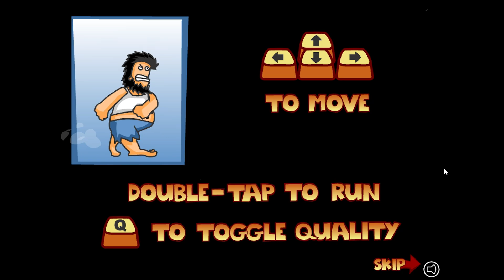Wacky Sunday 1 | Hobo Johnson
Welcome to a new series called WACKY SUNDAY, where I play wacky games every Sunday at 11:00 am AEST.